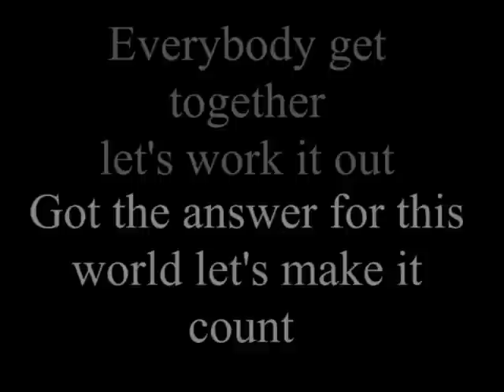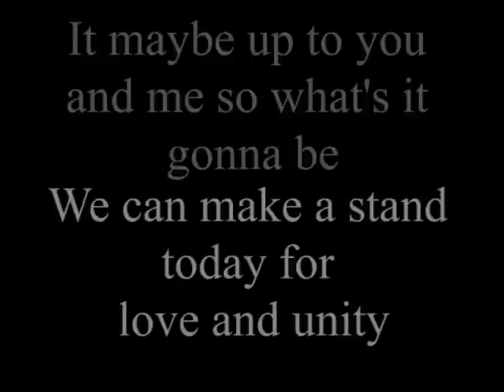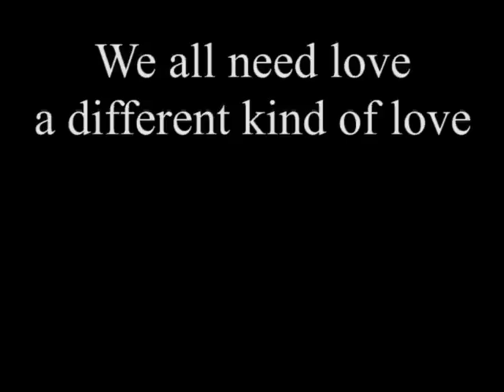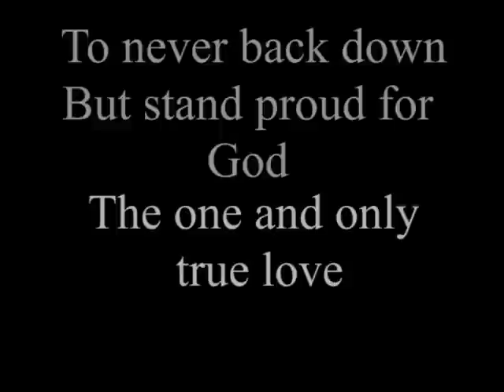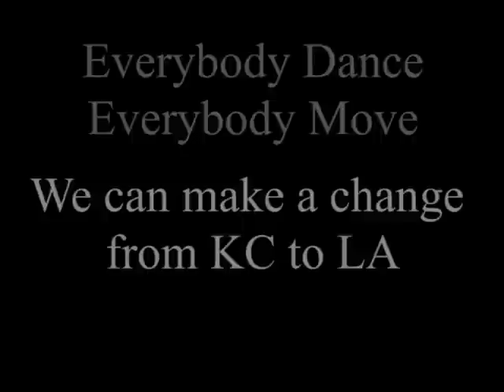New York To LA (lyrics) -Press Play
Sorry were are from Kansas City so this says KC to LA

These videos are used in our Deaf Worship services. You are welcome to use them! For more info about our church you can check out our Facebook.